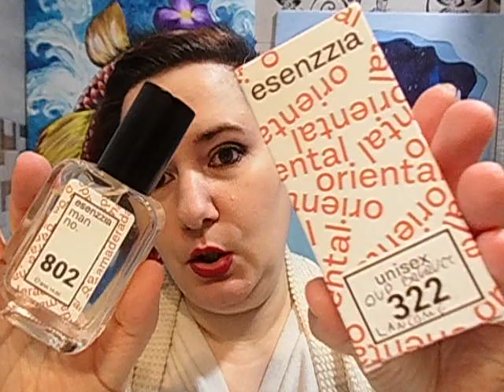Reseña de perfumes que nos recuerdan... ESENZZIA 322 LANCOME OUD BOUQUET Y 802 INITIO OUD GREATNESS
Dirección: Calle Libreros, 38, 28801 Alcalá de Henares, Madrid